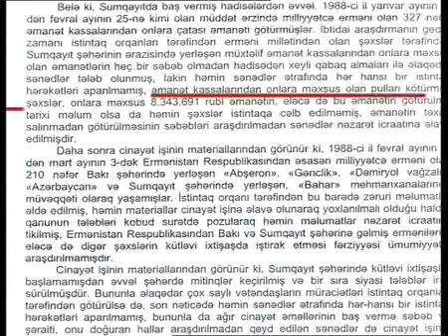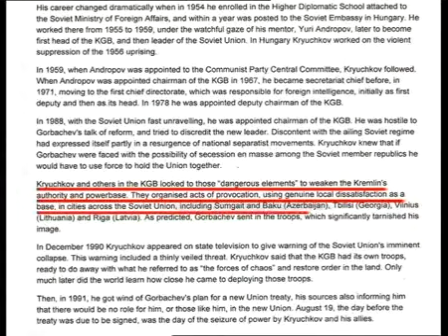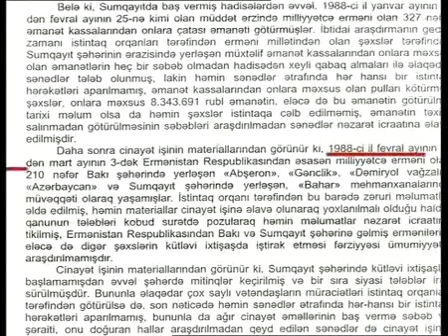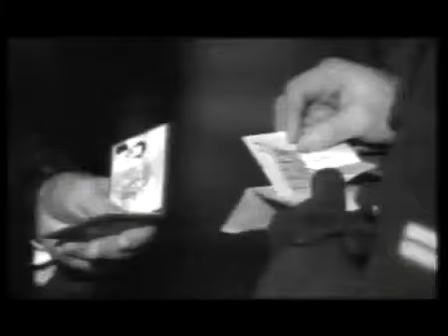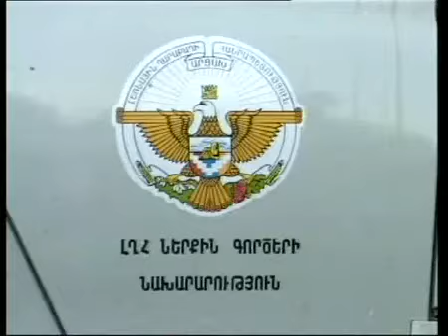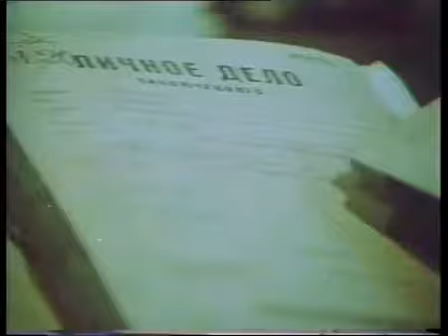ПРАВДА О СУМГАИТЕ-2.mp4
ПРАВДА О СУМГАИТЕ